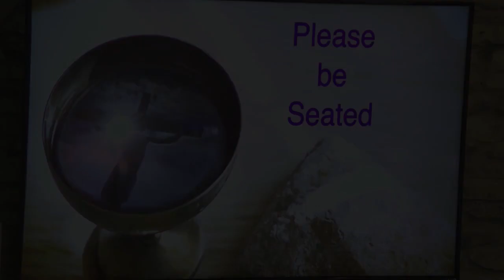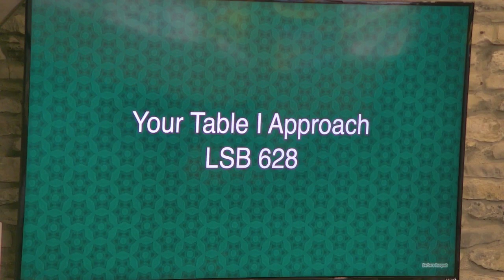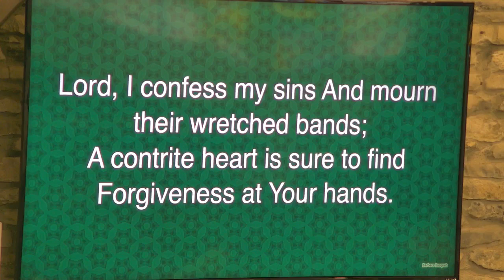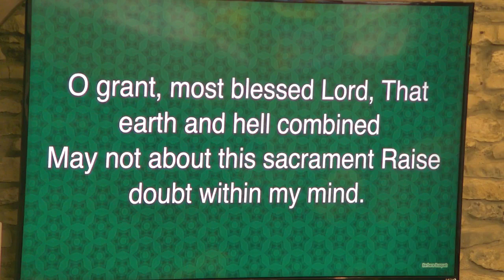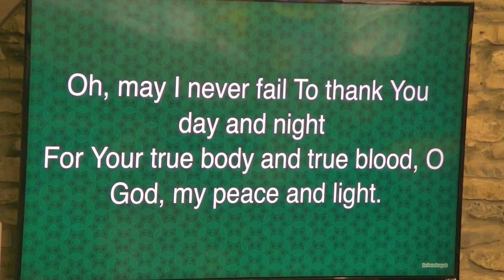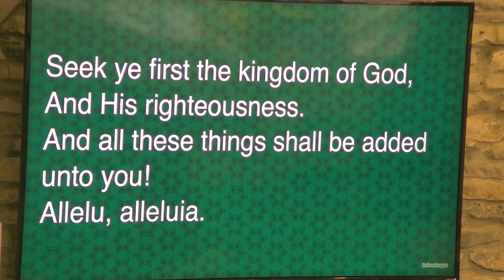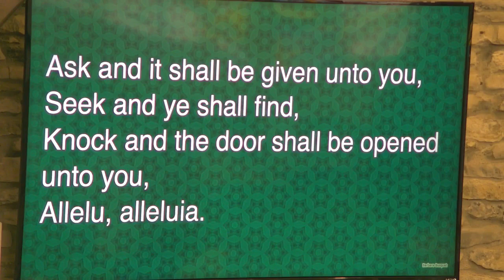Hope Lutheran Church Oct 10th worship Service